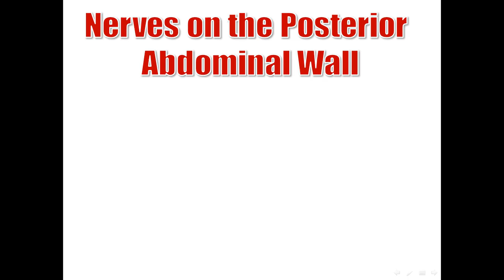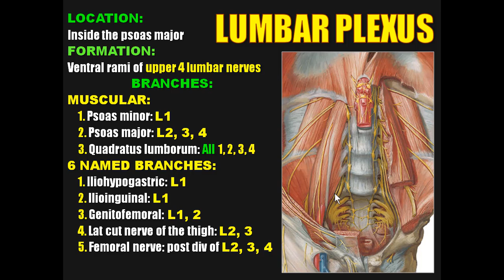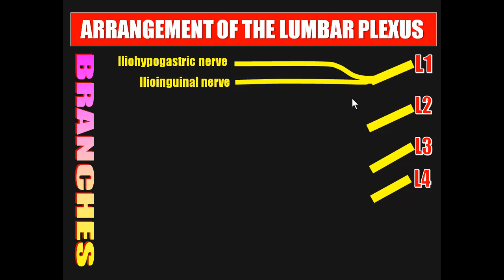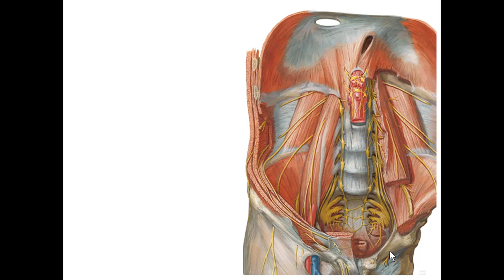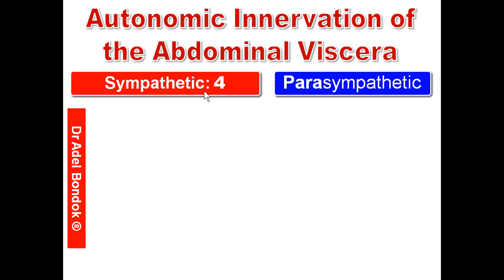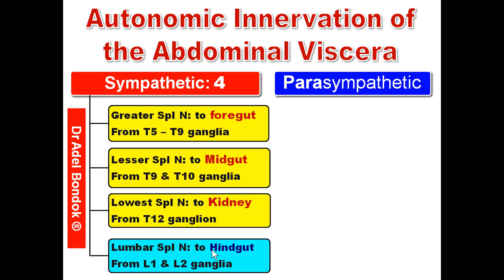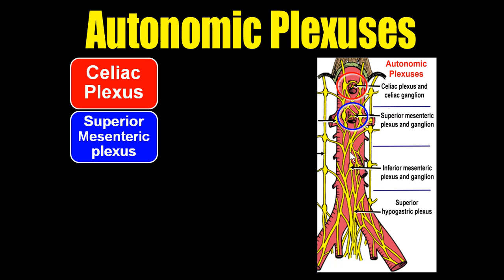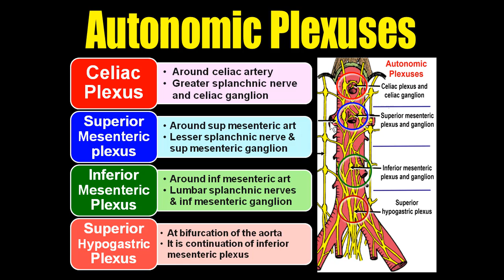Lumbar Plexus and Autonomic Plexuses, Dr Adel Bondok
Dr Adel Bondok Anatomy Teaching Videos.
it describes the formation and branches of the lumbar plexus.
It also describes the autonomic innervation of the abdominal viscera. Although this topic is very important, it is ignored by many medical students.